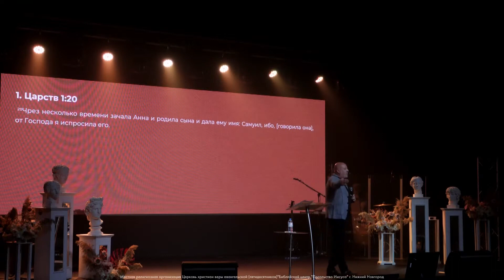Сергей Ковылкин: Женщина от Бога | СБЖ23 | Церковь "Посольство Иисуса"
Ежегодная женская конференция «Счастье Быть Женщиной»

Поддержите наш канал лайком и комментарием, а также не забывайте делиться этим видео с другими.

Поддержать наше служение: 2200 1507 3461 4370 Альфа-банк